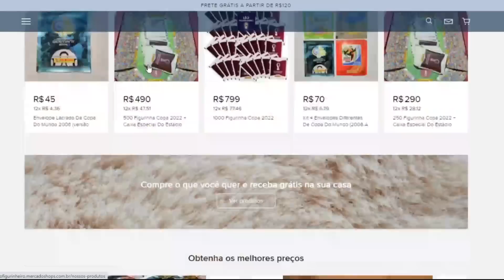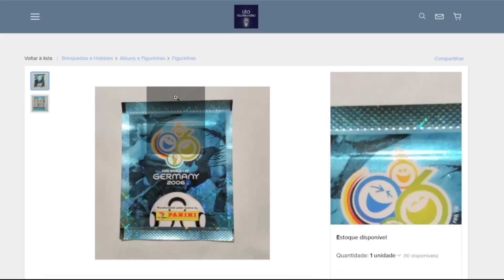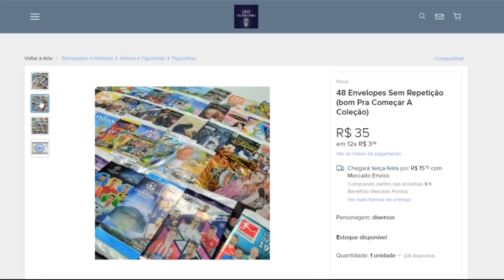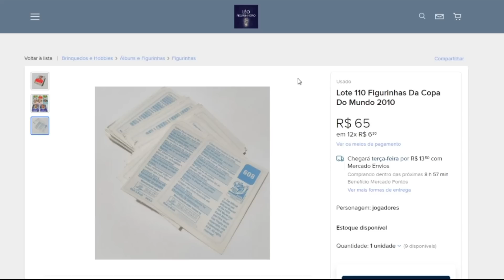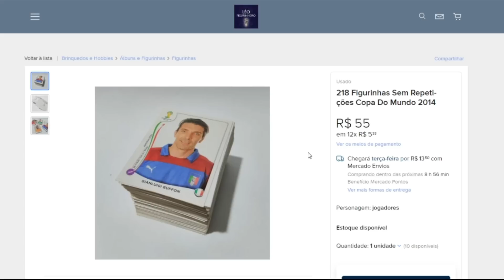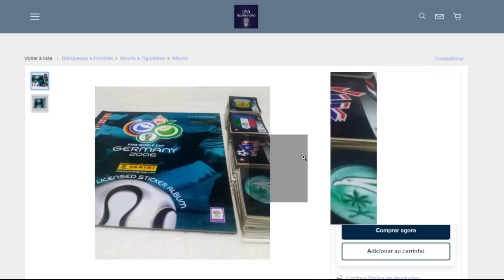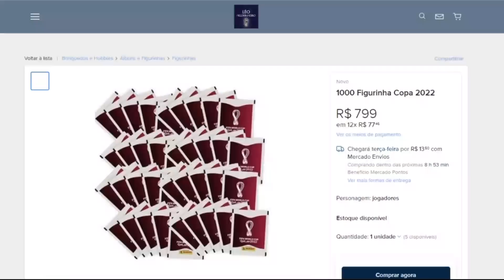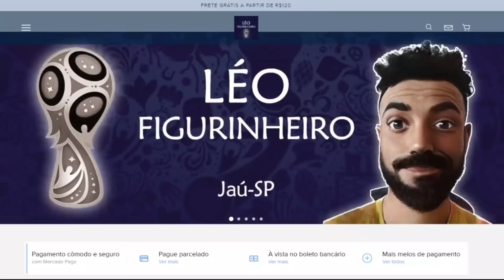ITENS de COLECIONADOR DISPONÍVEIS para VENDA - Loja Léo Figurinheiro!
Dedico esse vídeo para apresentar minha Loja on-line.
Nela você encontrará um pouco de tudo sobre coleções de Álbuns e Figurinhas.